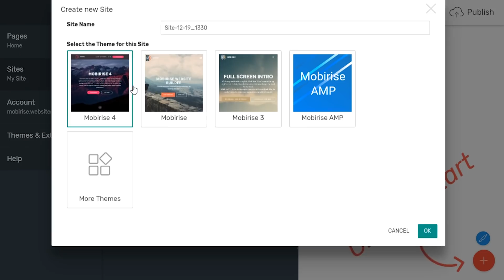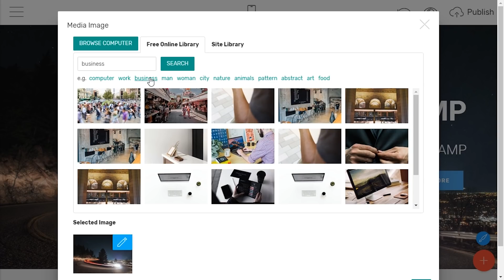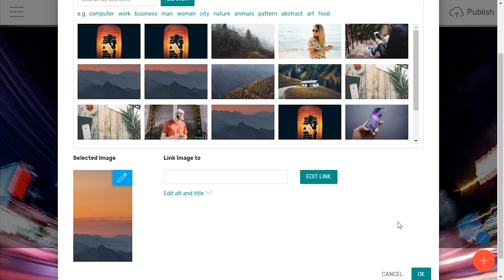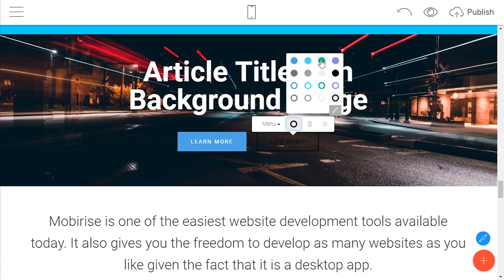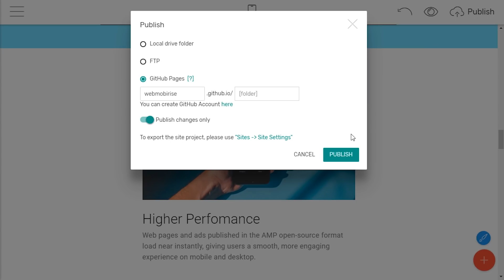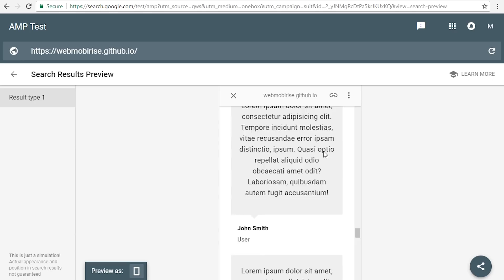Free AMP Themes and Templates - Mobirise AMP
UPD: This theme is deprecated.

Create your accelerated mobile pages (Google AMP) with this Free AMP Themes and Templates